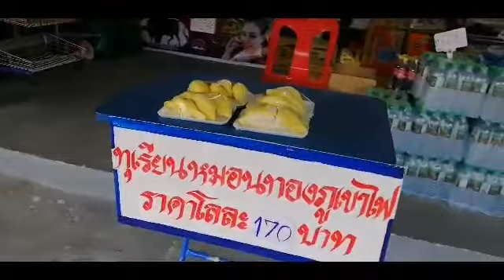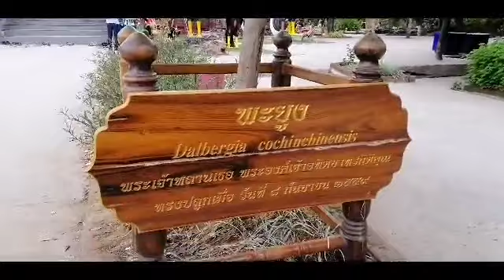วัดไพรพัฒนา(สักการะสังขารหลวงปู่สรวง​ เทวดาเดินดิน)​อำเภอภูสิงห์ตังหวัดศรีเกษ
สักการะสังขารหลวงปู่สรวง​ เทวดาเดินดิน​ ที่วัดไพรพัฒนา​ อำเภอภูสิงห์​ จังหวัดศรีสะเกษ​ วัดร่มรื่นมากครับผู้คนหลั่งไหลมาทำบุญแม้แต่จังหวะดไกลๆก็มา​ ติดตาม​เรื่องราว​ผ่าน​ช่อง​ยู​ทูบ​  AST​CHANNEL​  อุ​๊​ชิ​ตับ​ สนับสนุน​คลิป​ด้วย​การกด​ติดตา​มและ​กด​กระดิ่ง​ขอบคุณ​ครับ​ ที่อยู่​ช่อง​14​หมู่​8​ตำบล​ประทัด​บุ​อำเภอ​ปราสาท​จังหวัด​สุรินทร์​32140​  ไ​อ​ดี​ไลน์​HONDALS125​ เบอร์​โทร​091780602​4​ เฟส​บู๊ค​ อุ๊​ชิ​ตับ​ คิด​นอก​กรอบ​  สู่​ไอเดีย​